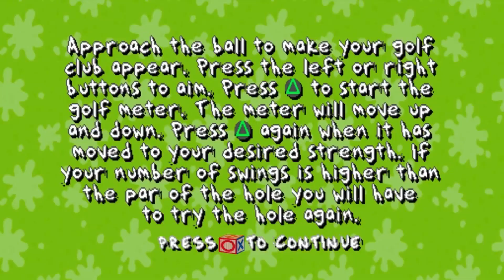Stick Stickly Creepypasta TTS